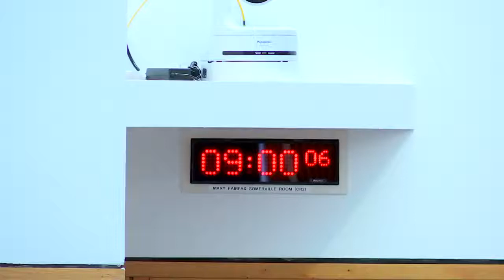Rural Affairs, Islands and Natural Environment Committee - 1 September 2021